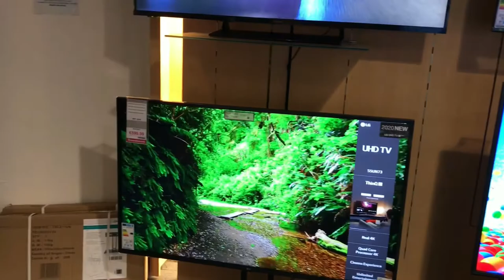UNBOXING ASUS LAPTOP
MY LAPTOP